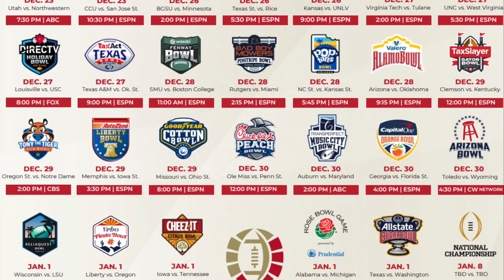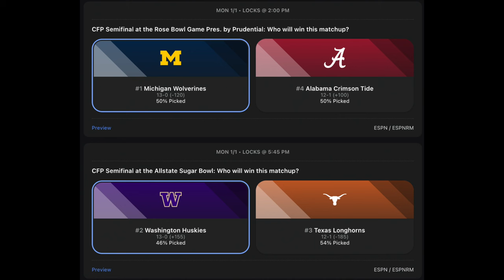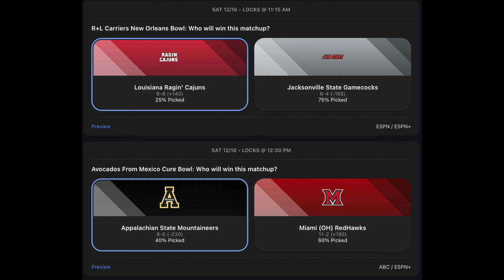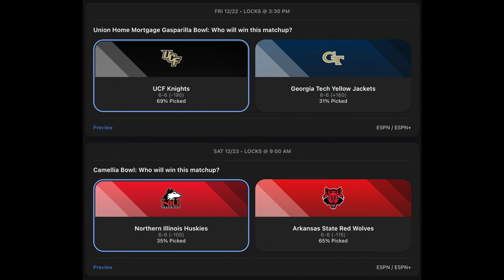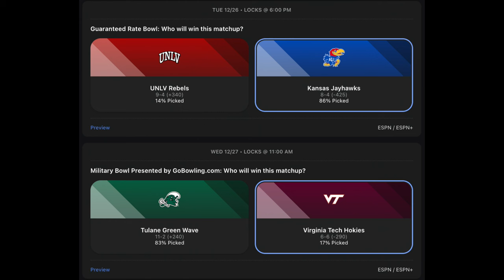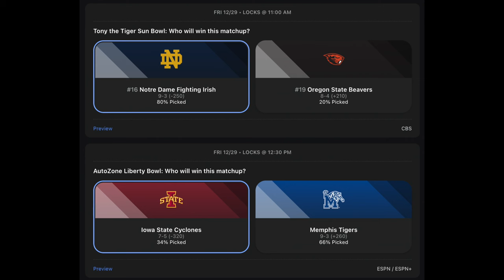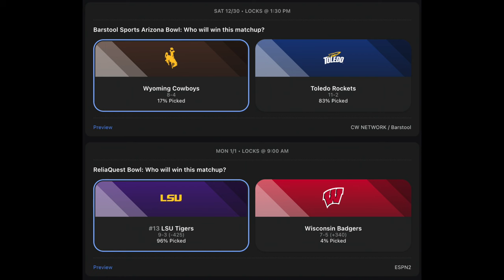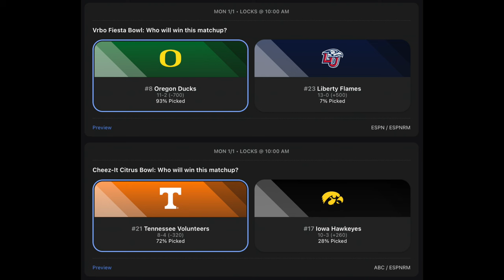CFB Bowl Predictions (ALL BOWLS PICKED!!!) 2023-2024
College Football Bowl Predictions for the 2023 Postseason including the College Football Playoff (CFP), New Years 6 (NY6), and all Bowl games!

0:00 Recap
1:58 College Football Playoff
4:57 Other Bowls
15:04 Pop Tart Bowl
17:28 NY6
18:51 FSU Snub